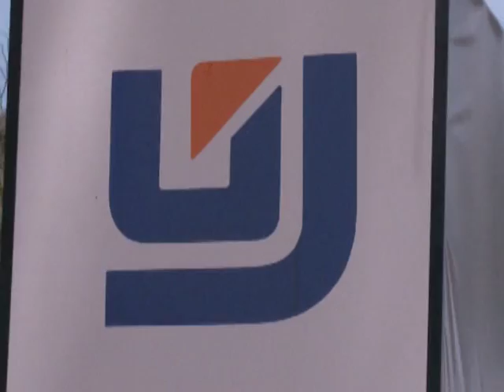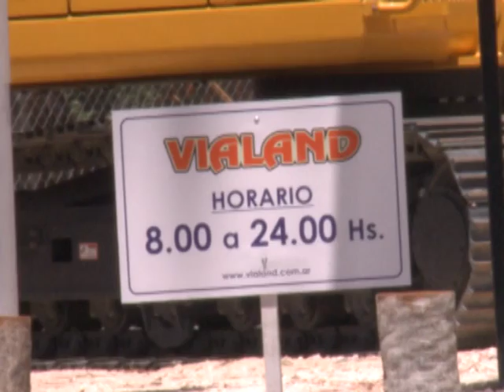PINAMAR 2016 - MUESTRA LIUGONG